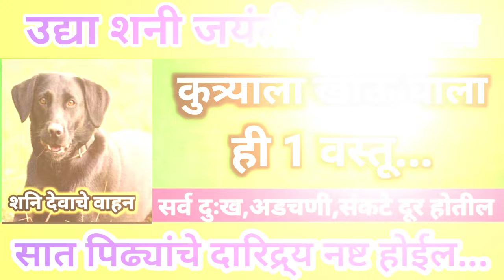उद्या गुरुवार शनि जयंती कुत्र्याला खाऊ घाला ही एक वस्तू इच्छापूर्ती होईल नशीब चमकेल..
उद्या सोमवार चंपाषष्टी कुत्र्याला खाऊ घाला ही एक वस्तू इच्छापूर्ती होईल नशीब चमकेल..